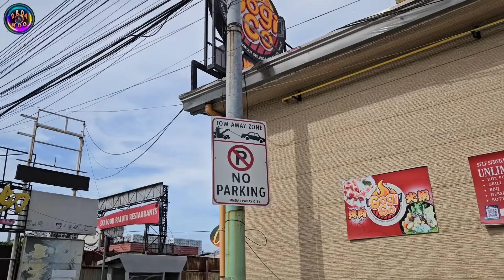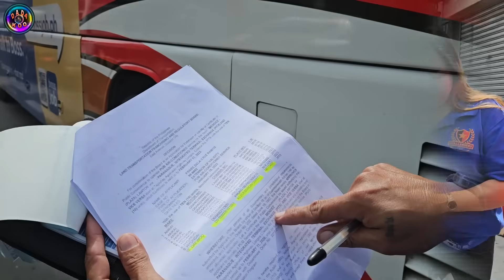"Maangas na Violator" Nakipagtalo sa MMDA Clearing Operation Head.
Citizens' Complaint Hotline

 b. Handheld Device:
- Makakabayad online.

Saan Bawal Pumarada:
1. Intersection
2. Daanan tawiran ng tao
3. Six meters ng intersection na meron kurbada. Ang first lane na merong kurbada at walang nakalagay na "No right turn on red signal" ay likuan ng mga kakanan na sasayan, kahit na ang ilaw ng traffic light ay pula, gawain ng may pag-iingat
4. Four meters driveway ng Fire station, Hospital at Police station.
5. Tapat ng private na garahe.
6. Sa daan na pwede ang one side parking, bawal ang double park.
7. Sidewalk, daanan ng tao or lahat na hindi pwedeng paradahan.
8. Lahat ng lugar na meron traffic sign.

Dalawang Klase ng Illegal Parking:
1. Attended - Meron driver pero nasa bawal na lugar pumarada, titikitan ang driver at papaalisen ang sasakyan. Penalty Php 1,000.00
2. Unattended - Walang driver, iniwan or pinarada ang sasakyan sa bawal na lugar. Penalty Php 2,000.00 subject for towing.

1. PUV - Public Utility Vehicle including tricycle.
2. Motorcycles
3. Garbage Trucks
4. Marked government vehicles
5. Fire Trucks
6. Ambulance
7. Marked media vehicles ( Registered in media company)